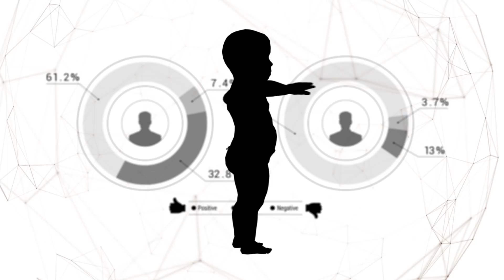Can Scientists Make Us Live Forever?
What is aging? The average human life span is constantly increasing but we still don't fully understand the science behind our own age expectancy. Regenerative medicine, cell therapy and 3D bio printers are some of the modern medical technologies that could reverse our aging process - but is this a good thing?